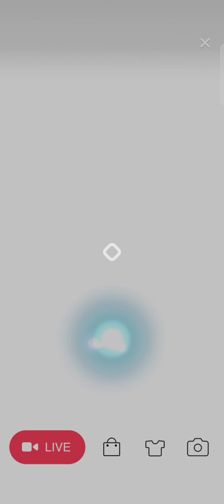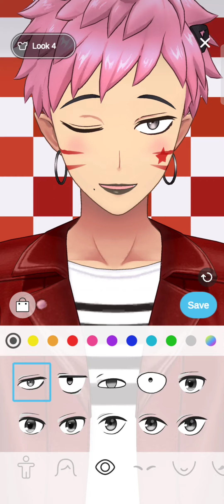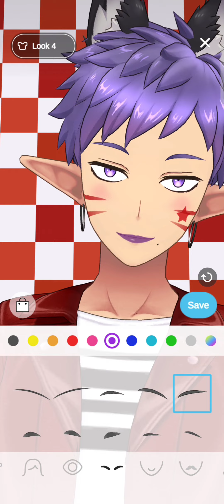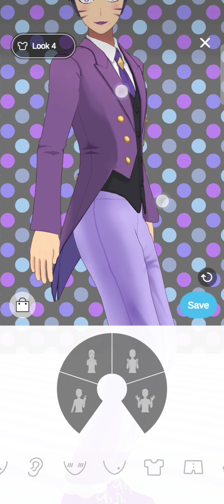Reality App Getting live set ready